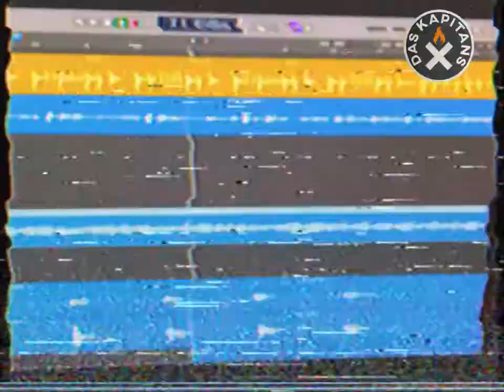Das kapitans - Socks On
Track 1 from the brand new E.P - Four More Songs.

Das kapitans continue their 2021 journey of releasing 12 full albums during 2021. this is a bonus four track E.P released by Kafadan Kontak Records in Istanbul.